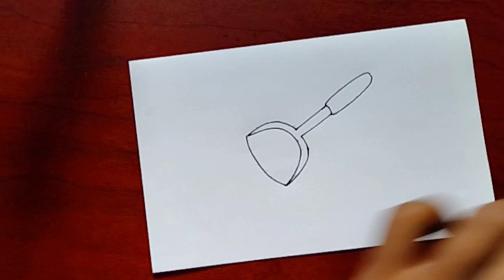flipper pencil sketch easy drawing video kids art 🎨////